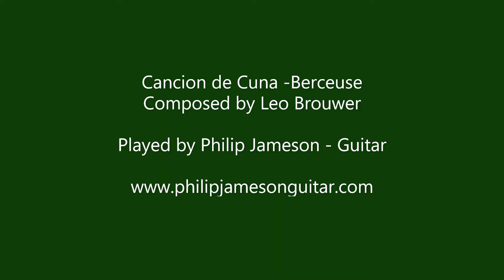Cancion de cuna (Berceuse) by Leo Brower. Played by Philip Jameson (古典吉他)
Cancion de cuna - Berceuse by Leo Brower.

Scenery is of the South Island of New Zealand